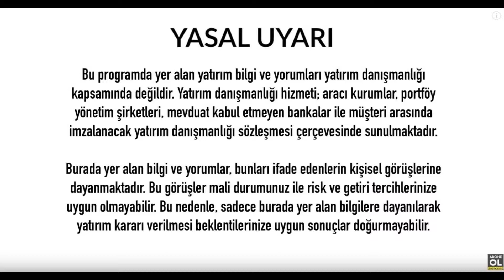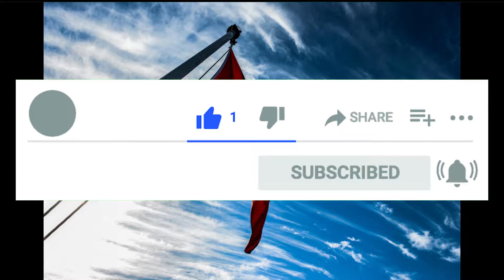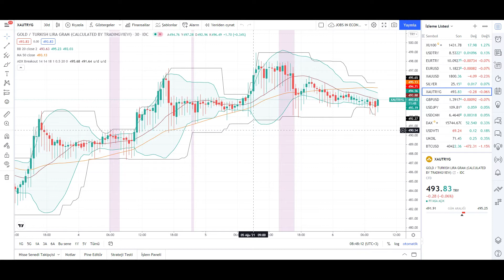Altın Yorumları Gram Altın Yorumu Ons Altın Yorum Son Dakika Analiz Ekonomi Haberleri Ne Olur - 892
altın yorumları,altın yorum,altın yorumu son dakika,altın yorumları bugün,altın fiyatları,altin yorum analiz,altin fiyatlari yukselecek mi

Altın Yorumları Gram Altın Yorumu Ons Altın Son Dakika Analiz Ekonomi Haberleri Ne Olur - 892

00:00 Dünya Para Piyasaları
00:25 Türkiye Ekonomisi
02:19 ABD Ekonomisi
06:32 EURO Ekonomisi
07:27 Ons Altın Analizi Yorumu
08:18 Gram Altın Analizi Yorumu

altın,ekonomi,ekonomi yorumları,ekonomi yorumu,ekonomi haberleri,

ekonomi analizi,altın yorumu,altın yorumları,altın analizleri,gram altın,gram altın yorumları,

İyi Seyirler .